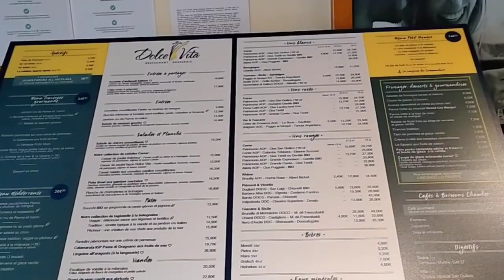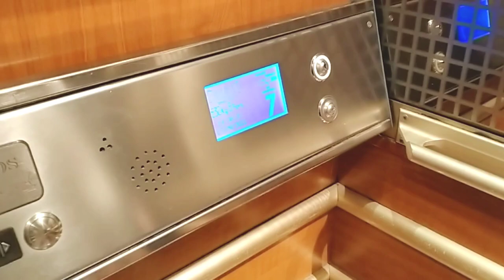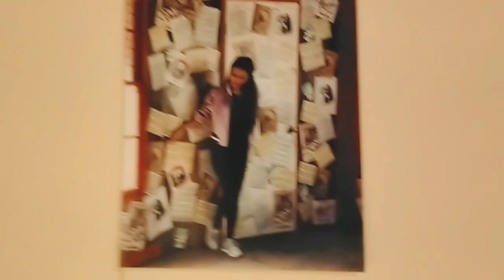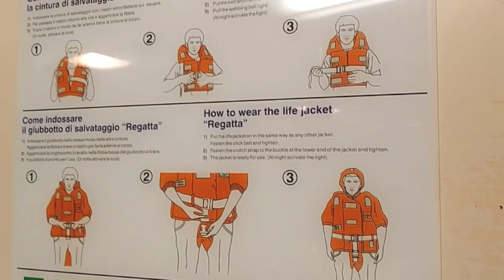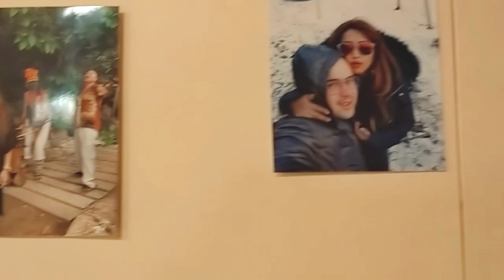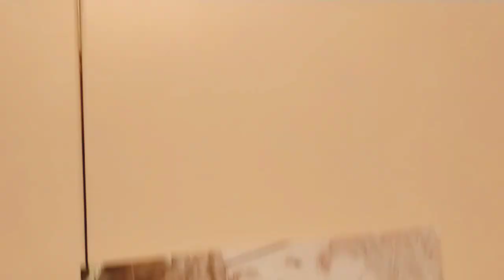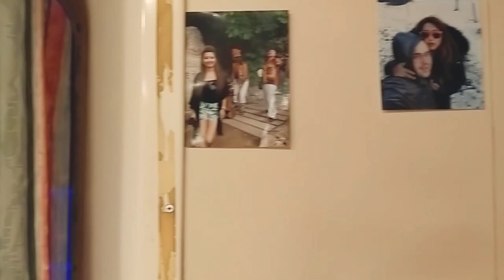How officers cabin look like|Restaurant, Dining room on the ship